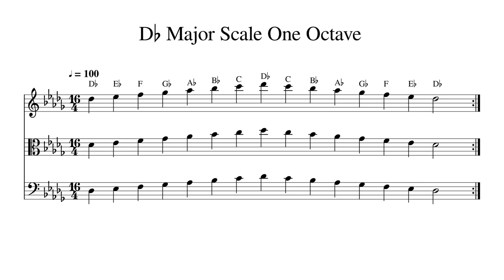D♭ D Flat Major Scale One Octave at 100bpm Backing Track BnW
Play or sing along. This track features double bass, cello, viola and violin playing D♭ D Flat Major Scale One Octave at 100bpm. Sheet music is provided on G treble clef, C alto clef and F bass clef.